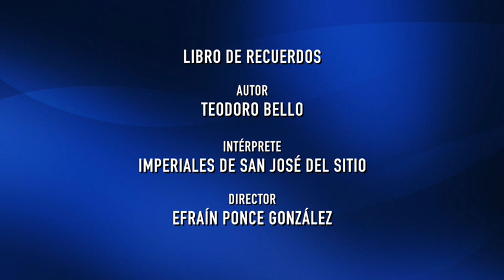"LIBRO DE RECUERDOS" VIDEO OFICIAL